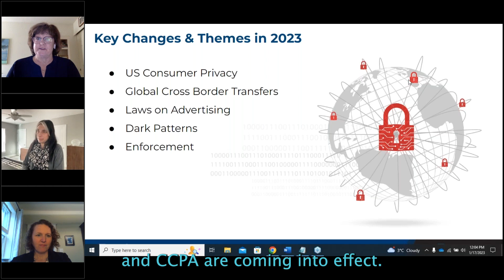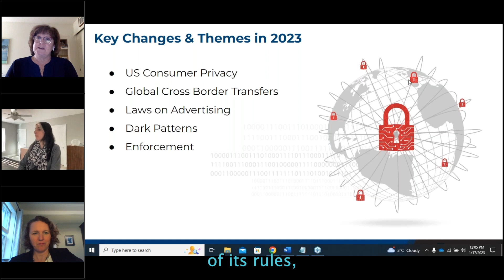The 5 U.S. State Privacy Laws and Rulemaking in 2023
In 2023, five state privacy laws will be enacted: California, Connecticut, Utah, Colorado, and Virginia.

But, it's important to know that rulemaking for many of these laws will be happening in phases, and the decisions will be released throughout the year.

We expect Global Privacy Signal/Control (GPC) to be a popular topic during the first round of rule-making.

Hear more about what should be on your radar for privacy compliance in 2023